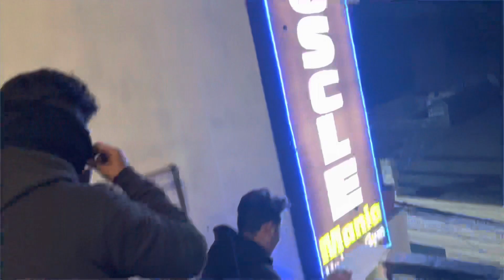Funny Excercise in Gym With Mask 😂🤣